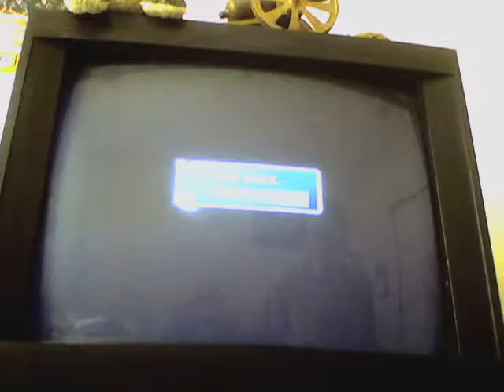Star Ocean till the end of time part 112 Crossel